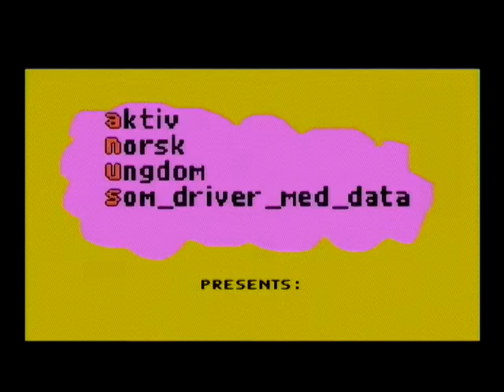Fastintro for Tg98 by Anus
Fastintro for Tg98 by Anus.. was disqualified because it anoyed the party orginizers.